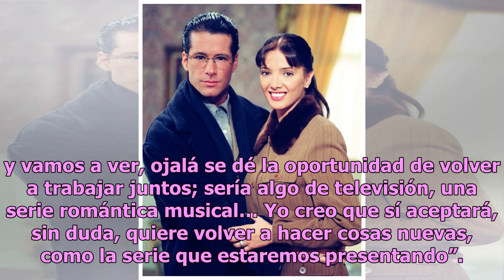Fernando Carrillo vuelve a la carga y anuncia tentadora propuesta a Adela Noriega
Fernando Carrillo y Adela Noriega fueron una de las parejas favoritas de las telenovelas, tanto que hasta su público expresó que se verían bien en la vida real, pero nada de eso sucedió; ambos actores tomaron caminos distintos, conservando su amistad. Adela Noriega dejó la pantalla chica desde hace ...